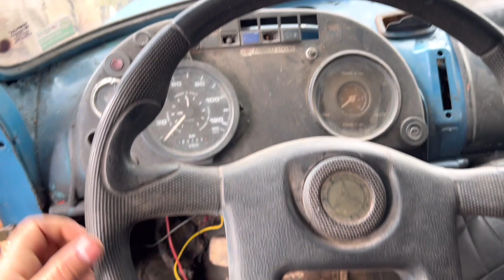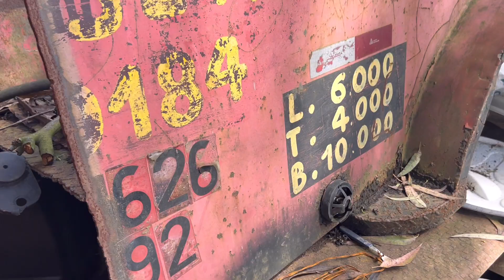Ele está VENDENDO isso tudo! 2 CAMINHÃO 1 TOYOTA 4X4 BANDEIRANTES e MUCK 6 toneladas